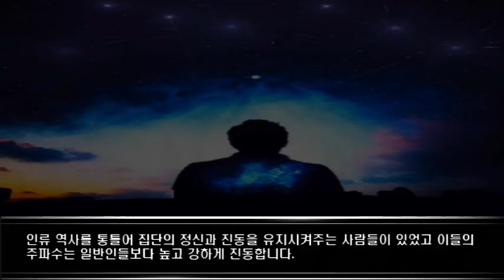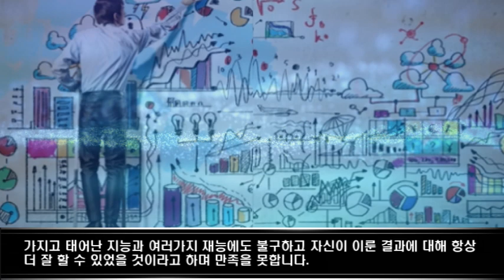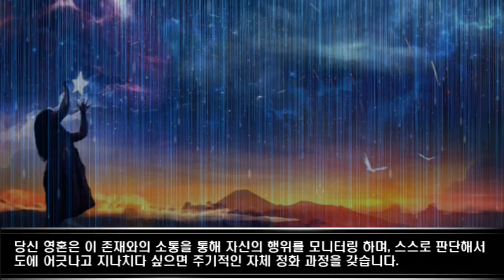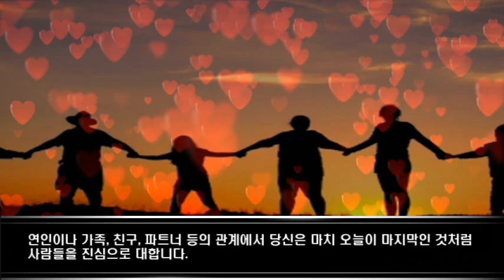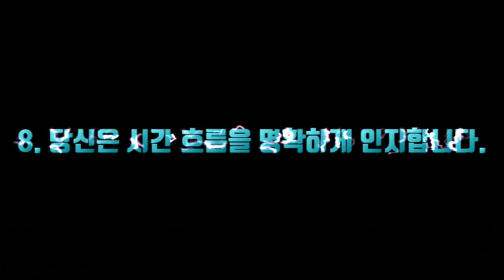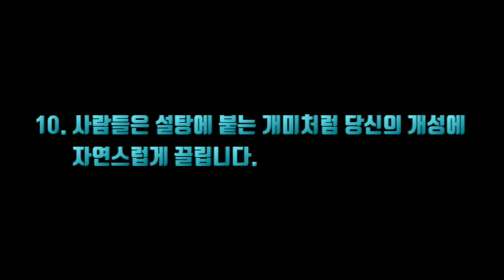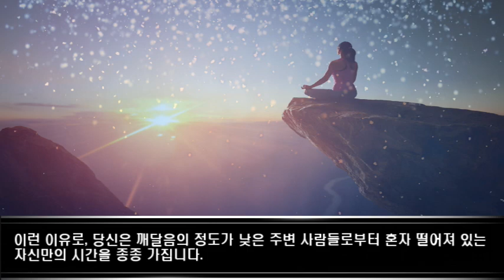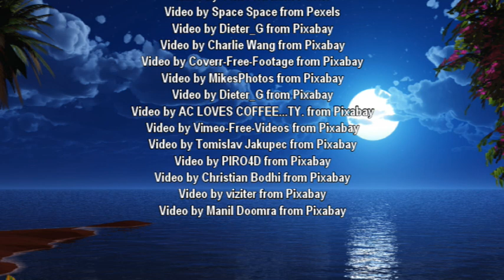높은 주파수를 가지고 태어난 사람들의 14가지 특징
CREDIT:

New Land-ALBIS
Night Vision-Bird Creek
Waterfall-Aakash Gandhi